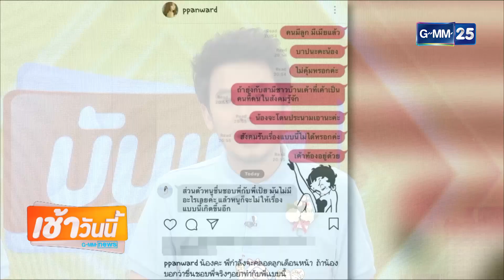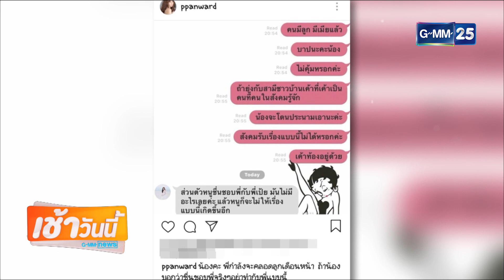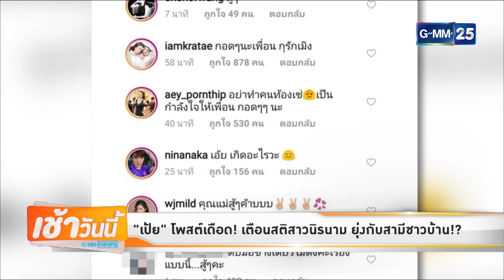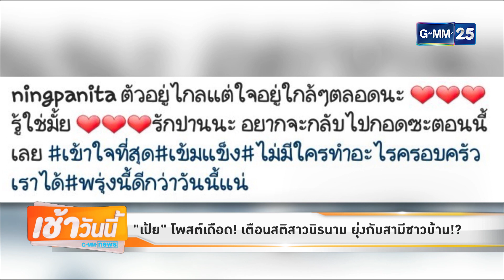บันเทิงเช้าวันนี้ GMM News 060861 - "เป้ย" โพสต์เดือด! เตือนสติสาวนิรนาม ยุ่งกับสามีชาวบ้าน!?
[NEWS] "เป้ย" โพสต์เดือด! เตือนสติสาวนิรนาม ยุ่งกับสามีชาวบ้าน!?
รายการ บันเทิงเช้าวันนี้ สดทุกวันจันทร์ - ศุกร์ เวลา 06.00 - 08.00 น. ทางช่อง GMM25 "ดู GMM25 กดเลข 25"